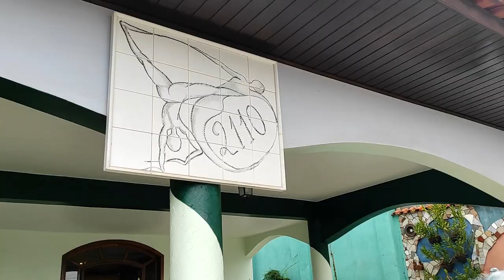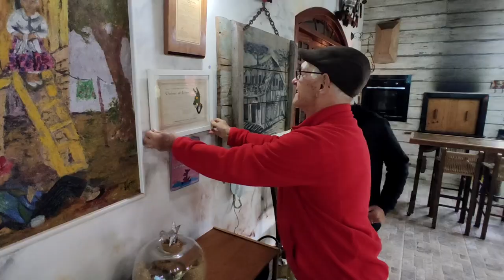Visitando a Casa Nogara em Cascavel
Estive novamente na Casa Nogara para rever o casal de amigos Nani e Odecio Nogara e as obras de arte que estão expostas, tanto na parte interna quanto externa na residência. Te convido a assistir o vídeo, depois agende uma visita para conhecer aqui pessoalmente.

Imagens e edição: Cleverson Bueno